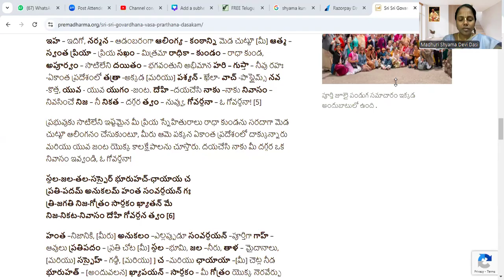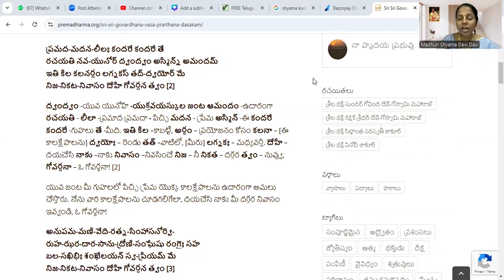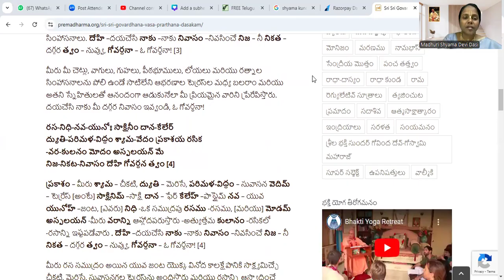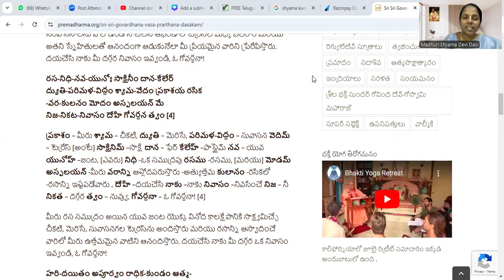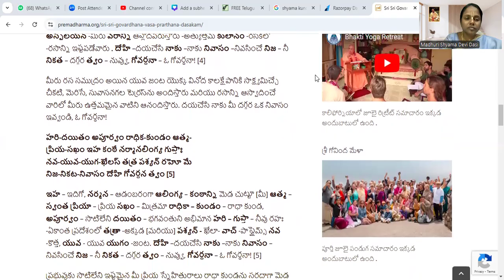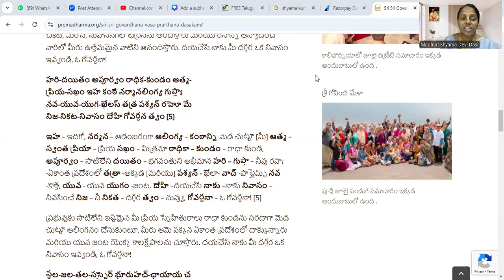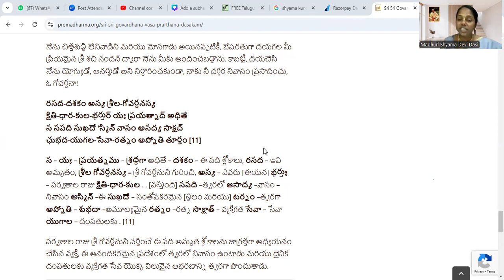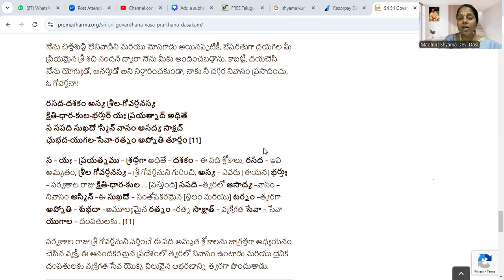గోవర్ధన వాస ప్రార్ధన దశకం | Ten prayers for a dwelling near Sri Govardhan